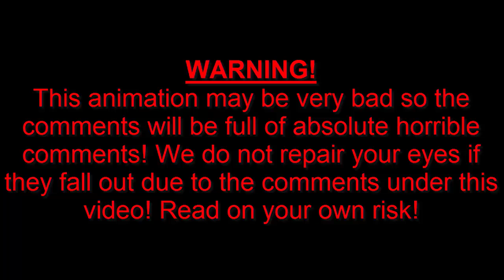[SFM Undertale] One-Punch-Super-Frisk-3 VS Omega Folwey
It's Paratela with a new SFM Undertale Animation hope you like it!